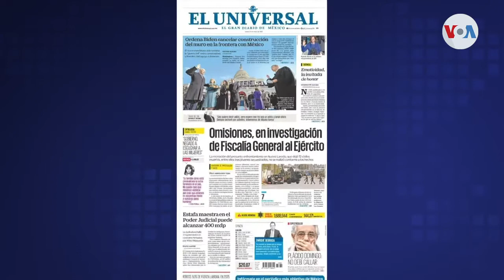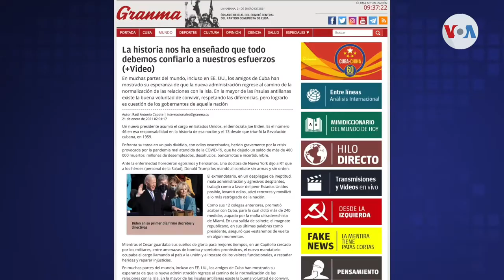Prensa internacional destaca toma de posesión de Joe Biden en Estados Unidos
La investidura de Joe Biden, como cuadragésimo sexto presidente de Estados Unidos ocupó buena parte de las portadas de la prensa mundial. Desde Quito, Néstor Aguilera de la Voz de América hace un repaso a los principales titulares de Iberoamérica y otros lugares.

¡Visítenos!